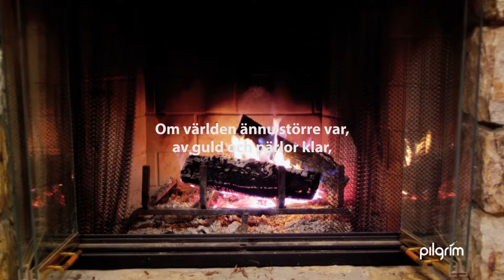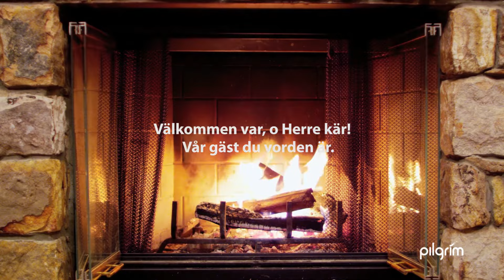Christina Imsen - Ett barn är fött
Christina sjunger julsången Ett barn är fött på denna dag.

Text/Lyrics
Ett barn är fött på denna dag,
så var Guds välbehag.
Det föddes av en jungfru skär,
Guds Son det barnet är.
Dock vilar du i ringhet klädd
på fattigdomens bädd.
Välkommen var, o Herre kär!
Vår gäst du vorden är.

Om världen ännu större var,
av guld och pärlor klar,
så vore den dock alltför klen
till säng åt dig allen.
på fattigdomens bädd.

Christina Imsen
Christina Imsens musik finns även på plattformar som Spotify, Itunes m.m.